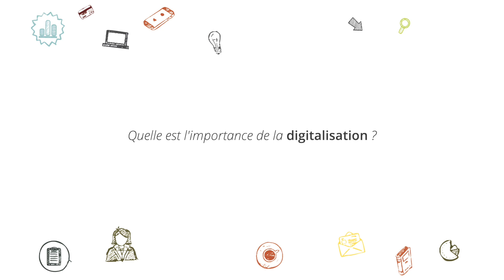(FR) Antalis utillise Cornerstone pour accompagner sa transformation digitale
Sabah Kouidri, Group Talent & Development Director chez Antalis nous parle de son partenariat avec Cornerstone pour accompagner son entreprise dans l’acquisition de nouvelles compétences en lien avec l’évolution de son cœur de métier.